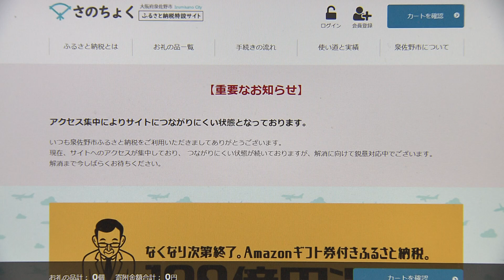泉佐野市 ギフト券上乗せ再開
大阪の泉佐野市が、ふるさと納税で返礼品にネット通販大手アマゾンのギフト券を上乗せするキャンペーンを２日から再開しました。
泉佐野市は２月から３月まで「100億円還元キャンペーン」と銘打ち、返礼品に加えて、寄付額の20％分のアマゾンギフト券を提供していました。
泉佐野市によりますと、最終日の３月31日に市の直営サイトへのアクセスが集中し、「申し込みができなかった」との問い合わせが相次いだため、２日からギフト券の提供を再開させたということです。
泉佐野市は当面の間、新規申し込みも含めて、寄付を全て受け付ける方針です。
総務省は、自治体への税制優遇基準として、「返礼品は寄付額の３割以下にすること」などの基準を示していますが、泉佐野市はふるさと納税の趣旨に反する方法で寄付金を集めたことになり、６月以降、対象外にされるのはほぼ確実と見られています。